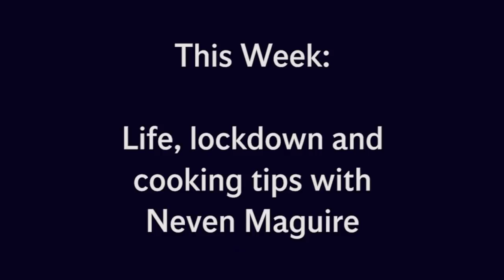Real Health: Life, lockdown and cooking tips with Neven Maguire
Neven Maguire is someone whose approach to cooking and food Karl has admired for a long time. From his hugely popular restaurant to his TV shows and books, his focus is all about healthy and wholesome recipes for the entire family.

He joins Karl on this week’s episode of Real Health to talk about life during lockdown, having to close the restaurant and why in his free time he’s rediscovered his love of dance music and DJing!

Neven also has some great cooking SOS tips and advice to make sure that you’re eating easy, healthy and tasty family meals while at home – including the recipe for his one-pot chicken and chicken rice favourite.

“Keep it very, very simple is what I say to people,” he tells Karl. “Get the basics right. It's giving people the confidence, that's the key. Equipment, and then food and then how you shop, it's the whole journey.”

For more episodes, tips and advice from the show just go

The Real Health podcast is in association with Laya Healthcare